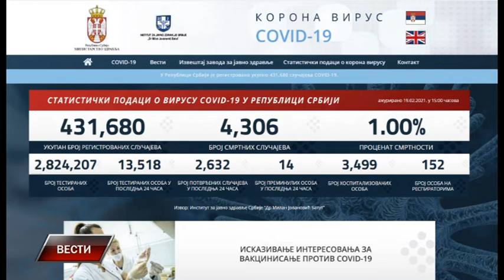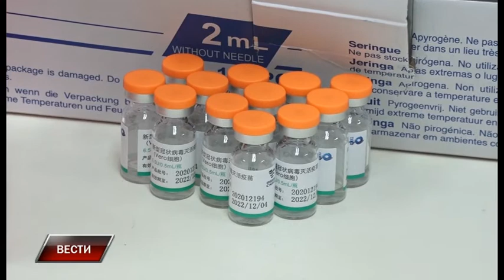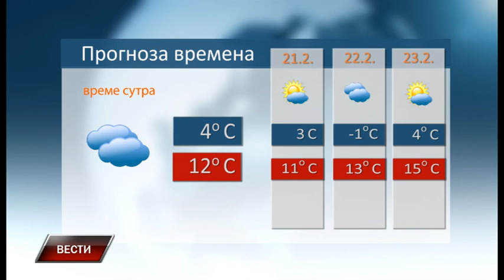Vesti 19 2 2021